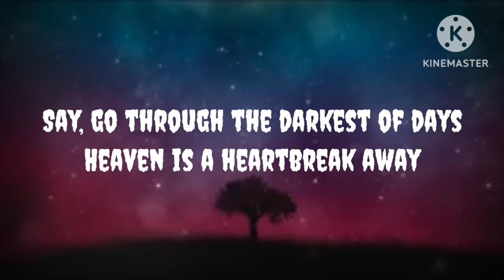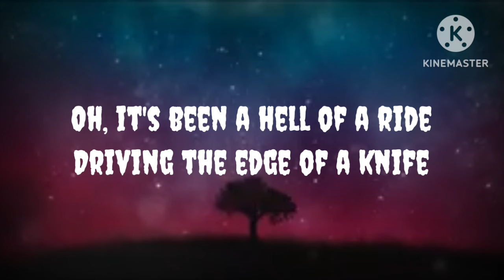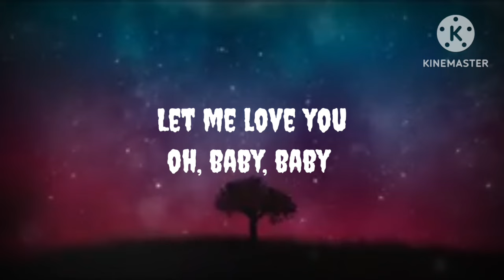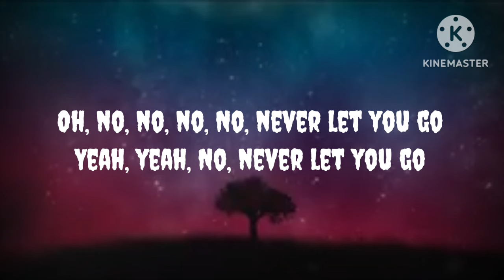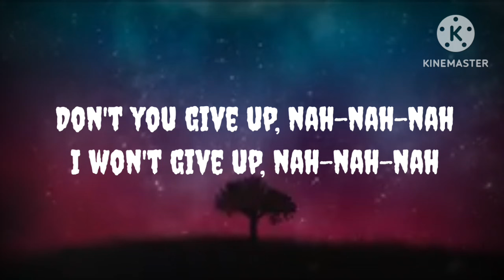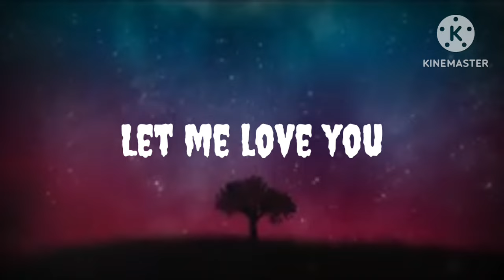DJ Snake Let Me Love you (lyrics) ft. Justin Bieber.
Hello guys, welcome to Max Music100💯 !
we are sharing in this channel:
            popmusic 🕺💃
            lyrics music 🎶
            sad songs 🎧
           emotional songs 🎧
notifications🔥!!
L'est enjoy lyrics music with us !

Heaven is a heartbreak away

No, never let you go, whoa